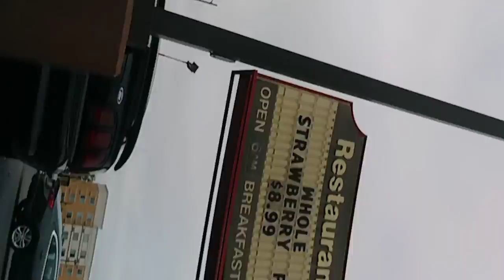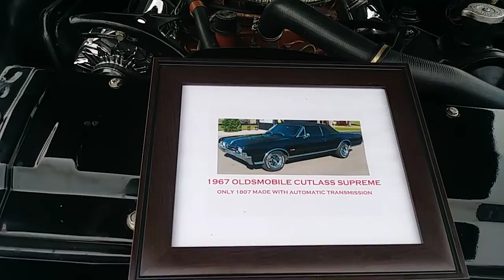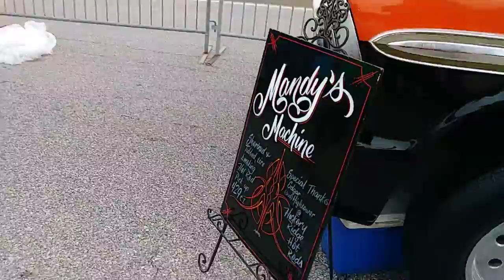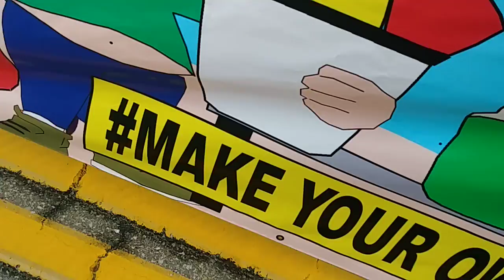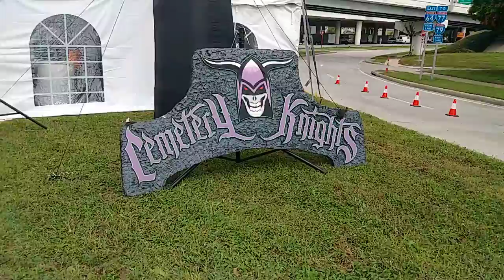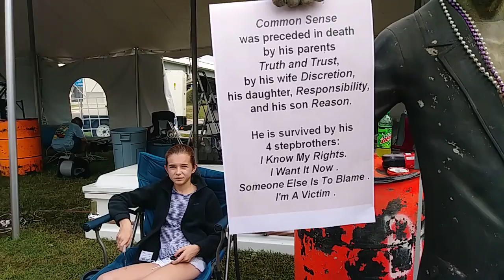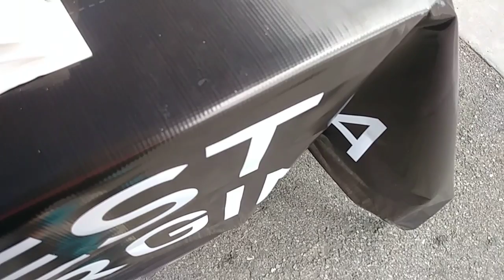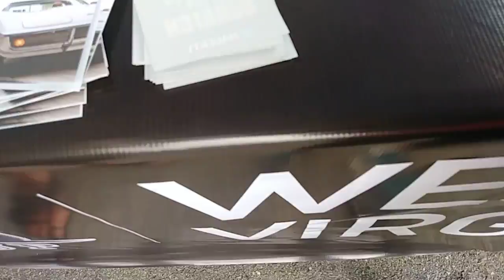Family Vlog of DOO-WOP 2018 CAR SHOW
Become a Gang member of RS

Please read the story on the Gofund me page for you to understand our story better